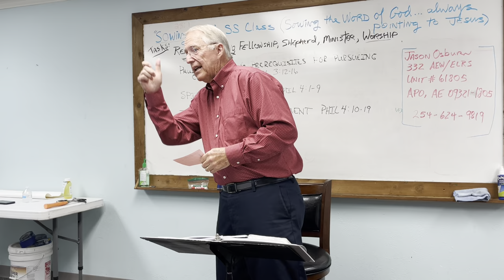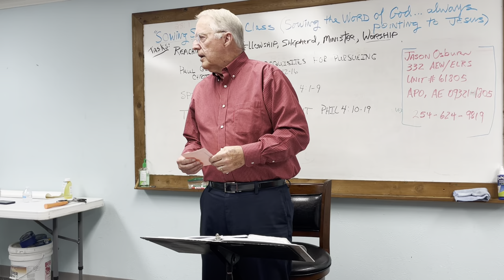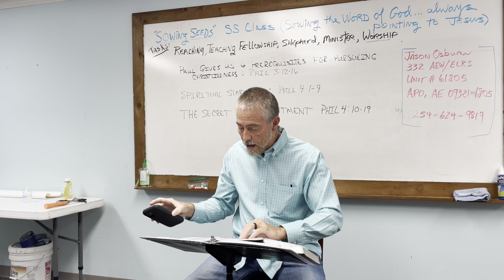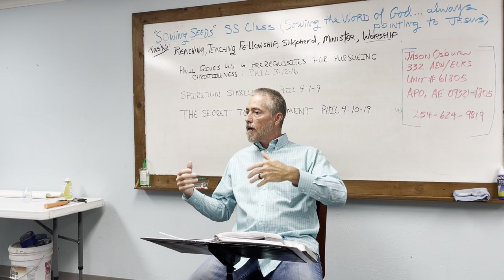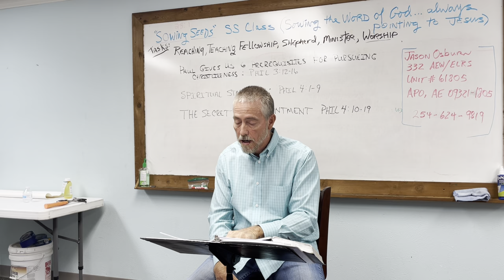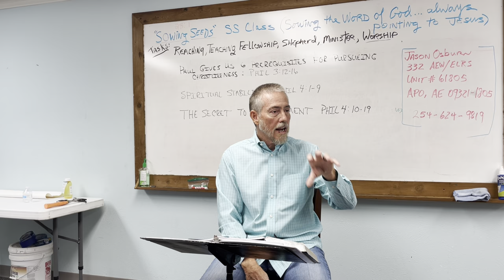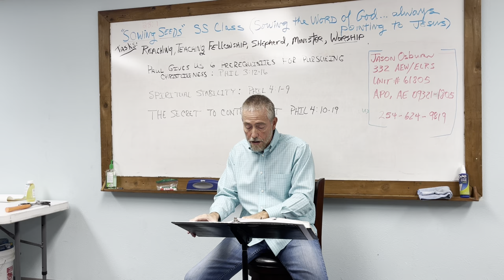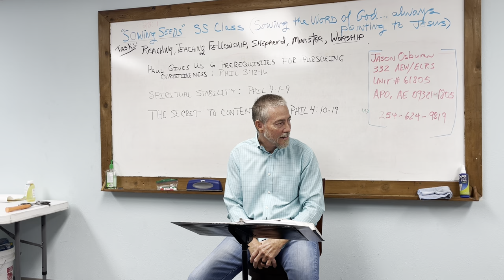Wrapping up Philippians 3 & jumping feet first into Philippians 4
We will pick up at Philippians 3:17- 21 and Paul's instructions to: Follow after Examples Philippians 3:17 Flee from Enemies Philippians 3:18-19 Focus on Expectations Philippians 3:20-21
Wrapping up Philippians looking at Spiritual Stability. Harmony, Joy, Contentment, Faith Philippians 4:1-6a Gratitude, Godly Thinking, Obedience Philippians 4:6b-9 The Secret of Contentment Philippians 4:10-19